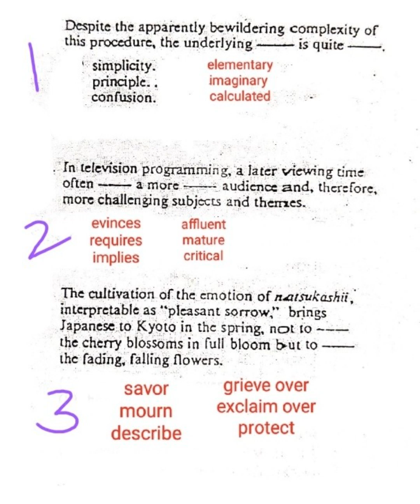GRE VERBAL WORKOUTS